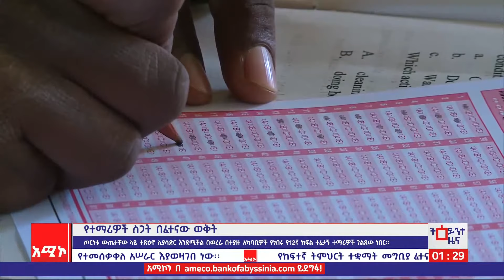የተማሪዎች ስጋት በፈተና ወቅት